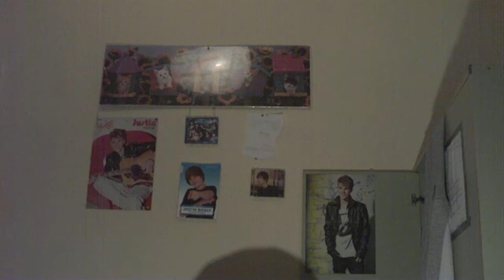Herodes Talk #21 Voll spontan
Hab meine Cam wieder, du...
Spast!